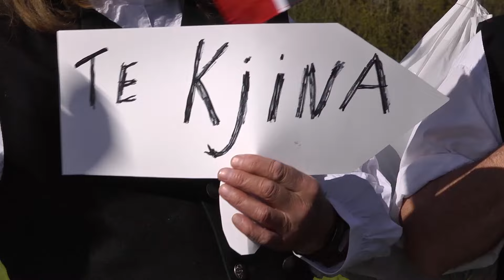Ausekarane - Fini bikini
AUSEKARANE TURNE
SAMMEN E ME DYNAMITT:

27 Juni 1900 Bergen  Premiere
28 Juni 1900 Bergen
28 Juni 2130 Bergen
29 Juni 1900 Herdla
29 Juni 2130 Herdla
11 Juli 1900 Knarvik
12 Juli 1900 Kilstraumen
12 Juli 2130 Kilstraumen
13 Juli 1900 Rong
13 Juli 2130 Rong
18 Juli 1900 Vedholmen
19 Juli 1900 Steinsland
19 Juli 2130 Steinsland
20 Juli 1900 Brattholmen
20 Juli 2130 Brattholmen
25 Juli 1900 Fitjar
26 Juli 1900 Torangsvåg
26 Juli 2130 Torangsvåg
27 Juli 1900 Rosendal
27 Juli 2130 Rosendal Siste forestilling

Første singel fra Ausekarane sin nye CD "Me veit kor du bur!!" 2015.